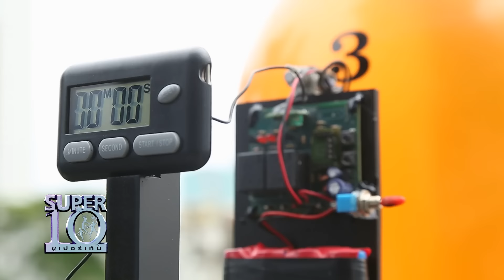เร็ว แรง ทะลุสนาม เด็กไทยสู่ระดับโลก เด็กกล้าผู้ท้าความเร็ว | HIGHLIGHT SUPER10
น้องเจแปน ด้วยวัยเพียง 4 ขวบ ซิ่งตรงมาจาก จ.พะเยา พร้อมแล้วที่จะมาแจกความน่ารักและโชว์ความสามารถให้พวกเราได้รับชมและหวาดเสียวไปด้วยกัน

หนุ่มน้อยคนนี้มาพร้อมความสามารถด้านการแข่งรถ strider หรือ รถจักรยานขาไถนั่นเองล่ะค่ะ ซึ่งน้องเจแปนนั้นเห็นพี่ชายเล่น จึงอยากจะลองเล่นตามดูบ้าง แต่ก็ไม่ใช่ว่าเป็นการเล่นธรรมดาเพราะน้องเจแปนนั้นมีความมุ่งมั่นตั้งใจ จึงทำให้ผ่านการแข่งขันแล้วสามารถคว้าแชมป์ ได้ที่ 1 จากการแข่งขันที่ประเทศมาเลเซียมาครอง ซึ่งมีผู้เข้าร่วมแข่งขันจากหลาย ๆ ประเทศ รวมแล้ว 5 ประเทศเลยทีเดียว เรียกได้ว่านี่คือตัวแทนประเทศไทยที่ได้เป็นแชมป์ และยังเป็นแชมป์อาเซียนอีกด้วยค่ะ

วันนี้น้องเจแปนมาพร้อมความฝันเป็นของเล่นไอรอนแมน แต่อย่างไรต้องผ่านโจทย์และภารกิจต่าง ๆ ที่จะมาท้าทายความสามารถของน้องเจแปนไปให้ได้ซะก่อนนะคะ ถ้าพร้อมแล้วเราไปลุ้นและเอาใจช่วยหนุ่มน้อยขาไถ วัย 4 ขวบคนนี้กันเลย !

อีกหนึ่ง..พี่ชายที่แสนดี "น้องไบรอัน" หรือ ไบรอัน จายส์ เด็กชายลูกครึ่ง-อังกฤษ จาก จ.กาญจนบุรี วันนี้เด็กชายหน้าหวาน ที่มาพร้อมรอยยิ้มที่น่ารัก อัจฉริยะโมโตครอส!

เหลือเชื่อสุด ๆ กับความสามารถสุดหวาดเสียว กีฬาที่มีทั้งลอยตัว ทั้งเหินฟ้า วันนี้น้องไบรอัน ที่ได้ที่ 1 แชมป์อังกฤษ รุ่น 50cc รุ่นอายุไม่เกิน 9 ขวบ จะมาเยือนเวที Super10 เพื่อพูดคุยและแสดงความสามารถ เพื่อแลกกับความฝันที่อยากจะได้เป็นของเล่น Playdough ให้กับน้องสาว เพราะเขารักน้องสาวมาก ซึ่งวันนี้ภารกิจของเราจะพาทุกคนไปพบกับทักษะสุดพิเศษนี้กันที่ สนามฝึกซ้อมโมโตครอสของน้องไบรอัน ที่ จ.กาญจนบุรี และ Super10 ได้เตรียมโจทย์พิเศษ ไม่ว่าจะเป็นเรื่องความแม่นยำ หรือเรื่องของจังหวะ เรียกได้ว่าให้ต้องรวบรวมทักษะโมโตครอสของน้องไบรอันมาพิชิตกันอย่างเต็มที่ ขอกำลังใจให้นักบิดจิ๋วคนนี้กันด้วยนะคะ

พกเอาความมั่นใจและหัวใจที่พร้อมรับทุกความท้าทาย ความเร็ว และ ความแรง ไม่สะดุดทุกความซิ่ง

แม้อดีตเคยกลัวความเร็ว แต่ไม่ทันไรก็ขอเหยียบมิดไมล์ซะแล้วกับ "น้องมินนี่ - สิตาวีร์ ลิ้มนันทรักษ์ " สาวน้อยลุคเท่ๆ ด้วยวัยเพียง 14 ปี กับทักษะการขับโกคาร์ท งานนี้ซูเปอร์เท็นขอท้าภารกิจสุดหินกับความเร็ว ที่ต้องเร็วขึ้นให้ได้ถึง 1 วินาที งานนี้จะเอาชนะโจทย์ไปได้หรือไม่! ออกตัวซิ่งไปพร้อมๆกันเลย !